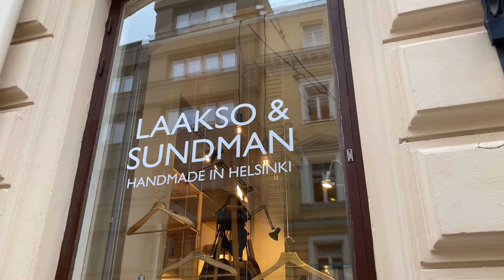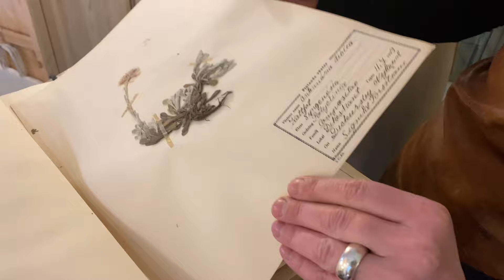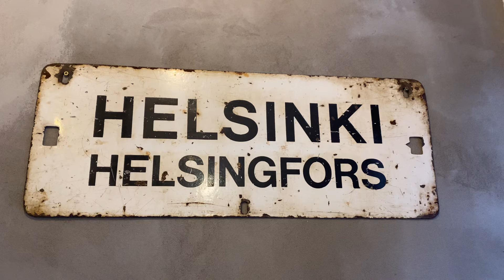【ヘルシンキのデザイン店をご紹介＆インタビュー】デザイン・ラークソ＆スンドマン｜フィンランドデザイン｜デザイン地区を歩く｜北欧暮らし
幸せの国、北欧フィンランドより🇫🇮
ヘルシンキのデザイン地区、📍Pieni Roobertinkatuにある、素敵なハンドメイドジュエリーと革製品を取り扱うデザインブランド店「Design Laakso & Sundman　デザイン・ラークソ＆スンドマン」をご紹介します。
ヘルシンキ出身のデザイナーご夫婦が営むお店。
デザイナーのマリーアさんは、父の祖母が1904年から使っていたシンガー社の足踏みミシンを受け継ぎ、革製品を製作しています。デザインのアイデアは、自然からインスピレーションを受けることが多いのだそう。
彼女の作る繊細なシルバージュエリーは地元客のファンも多い。
キルップトリ（フリーマーケット）が大好きだという彼女のアトリエにはアンティークのものがぎっしりと置かれています。
夫のヘイッキさんも父の後を受け継ぎ、シルバー職人としてジュエリーを製作しています。

オーナー・デザイナーのマリーアさんとその２匹の愛犬（保護犬）ヘルガとハニーにも登場してもらいインタビューしました。🎤

著書「デザインあふれる森の国 フィンランドへ」こちらの店舗で販売中です📚

言語：フィンランド語 (Language: Finnish)
字幕：日本語 (Subtitle: Japanese)

I introduce one of the most fascinating design shop in Helsinki, Design Laakso & Sundman. I interviewed the owner & designer; Mariia Sundman. When the corona time is over, please come and visit them. Welcome!
Special thanks to Mariia, Helga and Honey!

🌷Shop info:
Design Laakso & Sundman
📍Pieni Roobertinkatu 8, 00130 Helsinki

北欧フィンランド暮らしMoi Finland。
ヘルシンキ街歩き、散歩風景、素敵なデザイン、美しい自然。

フィンランド暮らしのブログ

Moi Finland